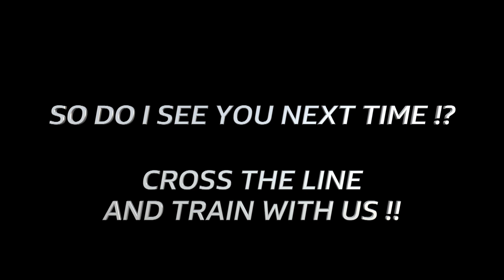HOLY SHRED WITH @larznl AKA THE ENERGY MAN AT @saintsandstars !!!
HOLY SHRED WITH @larznl AKA THE ENERGY MAN AT @saintsandstars !!! So when are you training with me ?!?!